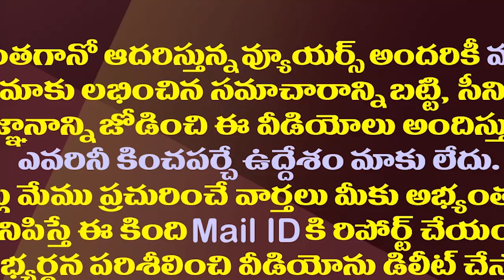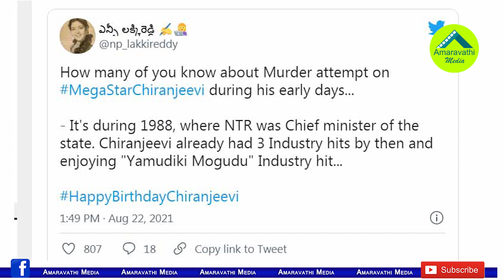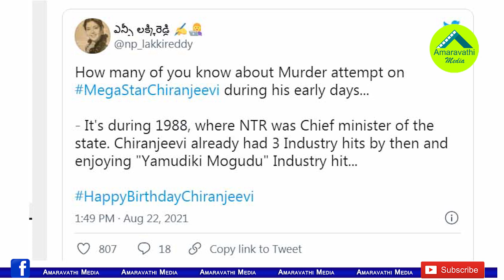చిరంజీవిపై విషప్రయోగం జరిగిందా? ఎవరు చేశారు?| Is There Really Poisoning On Megastar Chiranjeevi?